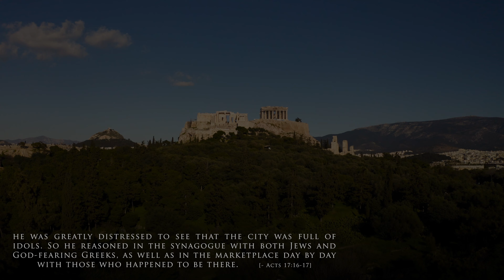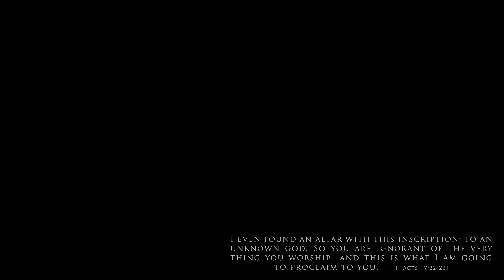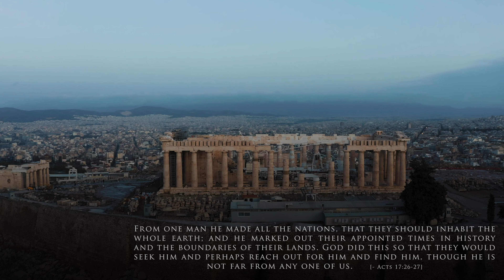Athens | Locations From the Sky | Acts 17:16-34 | Lineage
Take a look at Athens from the sky In this Cinematic Aerial Film. Athens, the capital of Greece, was central to the powerful civilization of Ancient Greece. The city still features 5th-century BC landmarks, such as the Acropolis; a hilltop citadel topped with ancient buildings like the colonnaded Parthenon temple.

Paul didn’t choose easy places to minister and he made his way to Athens, a centre of commerce and philosophy. Here Paul met with the locals and on Mars Hill, just across from the Acropolis he would have spoken to some of the brightest minds in his day. It wasn’t easy but Paul use of tact, skill and patience gives us an example to use today in our witness and ministry.

Bible verses are from the NKJV.